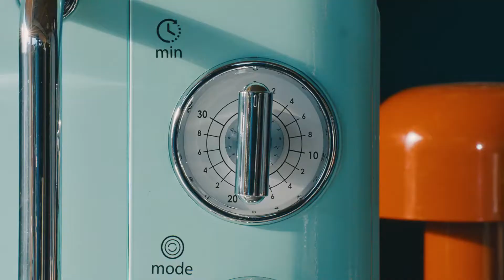전지현 - 티아시아키친 티아시아커리 '색다른 맛의 유혹'편 / 15s. 2021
Jeon Ji-Hyun-Tea Asia Kitchen Tea Asia Curry'The Temptation of a Different Taste' / 15s. 2021

[Korea Commercial Funny Korean Commercials Korean Ad 韓國廣告 韓国のテレビCM 廣告 テレビCM]